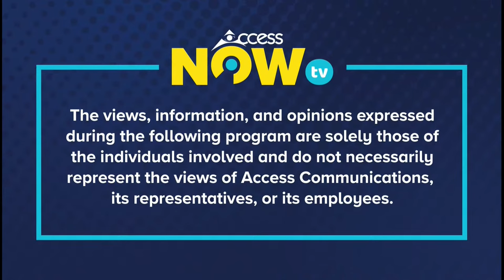RHSAA 6A High School Football Final | LeBoldus Golden Suns vs Miller Marauders | AccessNow Sports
LeBoldus Golden Suns vs Miller Marauders RHSAA 6A High School Football Finals live from Regina, SK at Mosaic Stadium.